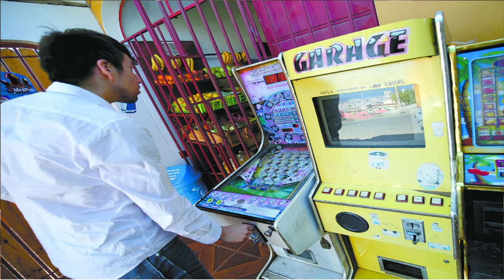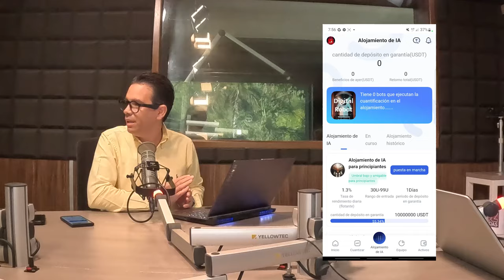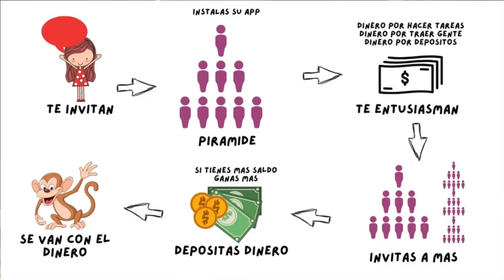Desenmascarando la Estafa AQR: Todo lo que Debes Saber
"Descubre la verdad detrás de la Estafa AQR en este video informativo. Aprende a identificar las señales de alerta, protege tus finanzas y toma acción contra este fraude de inversión. Conoce cómo evitar ser víctima y proteger tus intereses financieros. ¡No te pierdas este análisis detallado y protégete hoy mismo!"